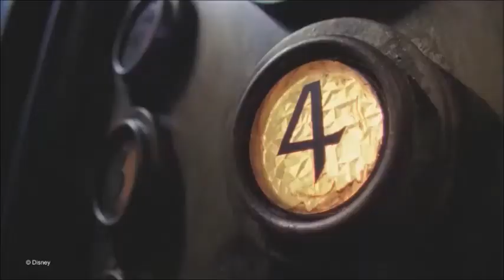Happy Birthday Myranda!!!!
This video to wish my best friend a happy birthday!
Happy birthday Myranda hope you have a great day!